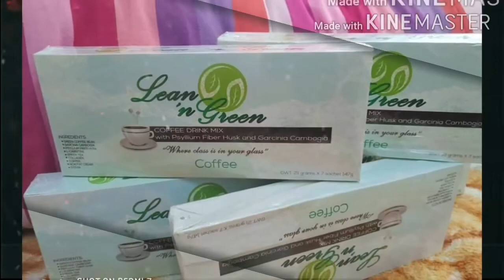LEAN N GREEN BUSINESS SHORT INTRO...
Para sa mga nagtatanong..
...if gusto mo lang makadiscount ng malaki sa LEAN N GREEN PRODUCTS 3500 PACKAGE ANG KUNIN MO.
...if gusto mo magbuild nang magandang Negosyo at malaking Negosyo 5994 PACKAGE ANG KUNIN MO.
...if gusto mo nang mas malakitang kitaan lalo sa panahon na meron tayo ngaun Mobile Store Package ang Kunin mo dahil sobrang panalo!

Ang Realidad hindi mo naman kailangan nang million million na investment para kumita ng malaki...
Dahil sa LEAN N GREEN pede ka kumita ng malaki nang hindi namumuhunan ng malaki.. May magandang sistema kasi dito...
ALAMIN MO NA DIN😉